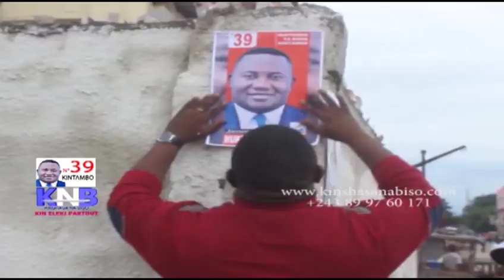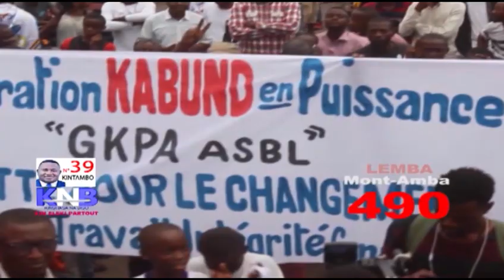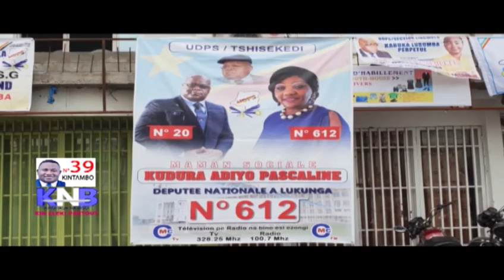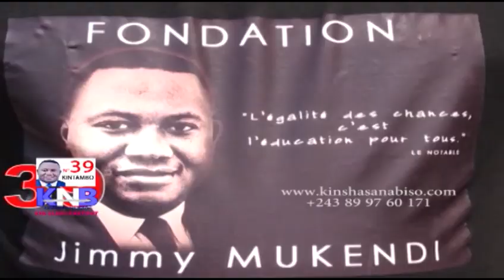FATSHIVIT NA KANANGA-MAFA NA MBANDAKA... KNB 14 DEC. 2018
KIN ELEKI PARTOUT